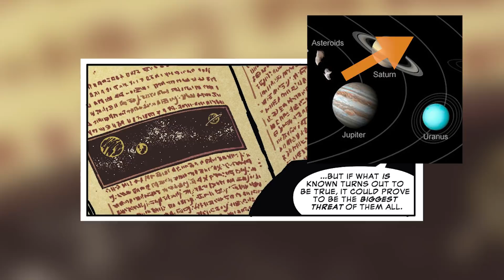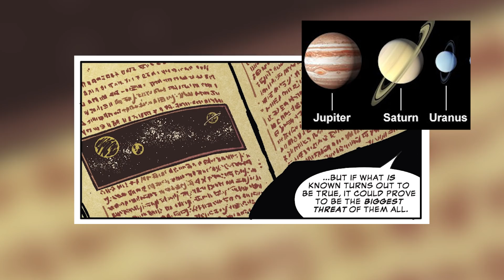Did The Avengers Infinity War MCU Prelude Tell Us Where The Soul Stone Is? ( Prelude Part 2 )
New Videos Post:
Monday
Wednesday
Friday

MARVEL FILM DATES

* New Mutants: Apr 13, 2018
* The Avengers: Infinity War: May 4, 2018
* Deadpool 2: Jun 1, 2018
* Ant-Man & The Wasp: Jul 6, 2018
* Venom : Oct 5, 2018
* X-men Dark Phoenix : Nov 2, 2018
* Sony’s Silver & Black: Feb 8, 2019
* Captain Marvel: Mar 8, 2019
* The Avengers 4: May 3, 2019
* Homecoming Sequel: July 5, 2019
* Untiled MCU Film: May 1, 2020
* Untiled MCU Film: July 10, 2020
* Untiled MCU Film: Nov 6, 2020
* Gambit: Feb 14, 2019

DC FILM DATES
* Aquaman – Dec 21, 2018
* Shazam – Apr 5, 2019
* Wonder Woman2 - Dec 13, 2019
* Cyborg – Apr 3, 2020
* Green Lanterns Corps – July 24, 2020
* Flashpoint – TBD
* The Batman– TBD
* Batgirl – TBD
* Gotham City Sirens– TBD
* Suicide Squad2 – TBD
* Black Adam – TBD
* Nightwing – TBD
* Dark Universe – TBD
* Man of Steel 2 – TBD